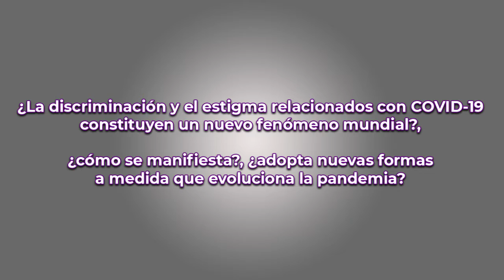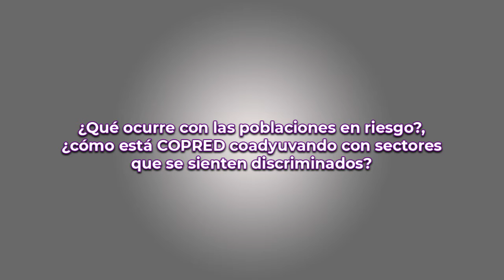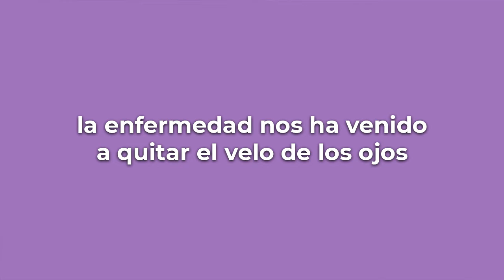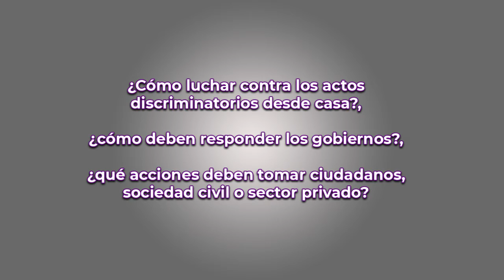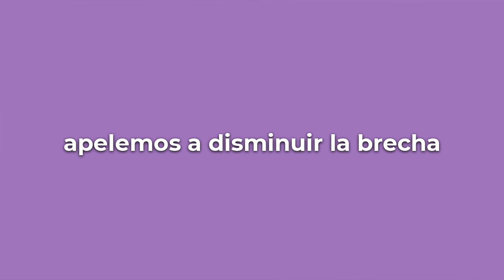Cápsulas "Por Democracias Inmunes" | Geraldina González de la Vega